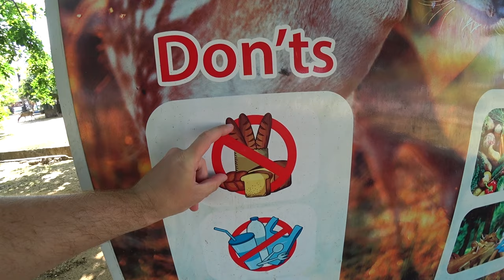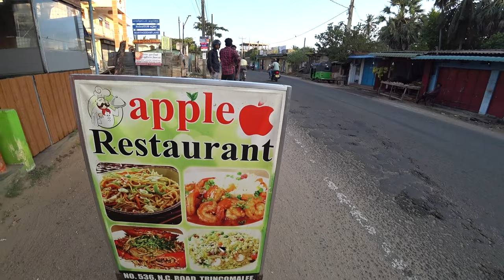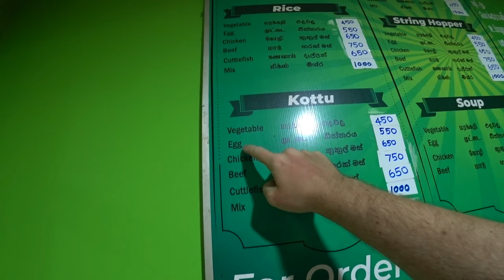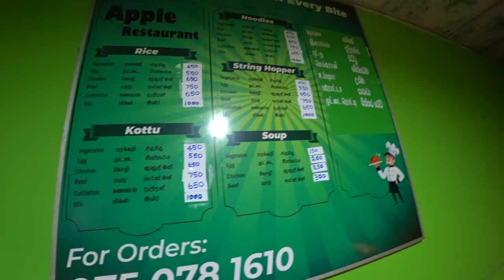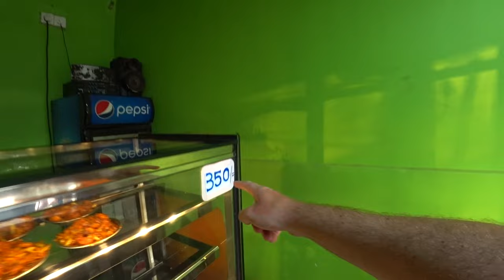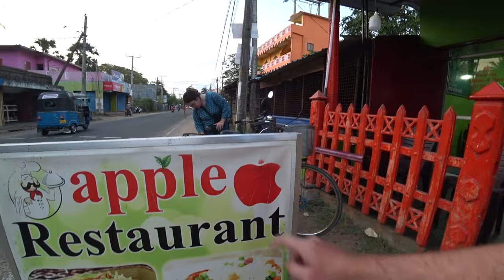Look Who We Found In Sri Lanka 🇱🇰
We got ourselves some rusty bicycles and hit the streets of Trincomalee for the first time here in Northeast Sri Lanka.

To kick things off we hit up a local breakfast spot and had a Sri Lankan feast to fuel us for the day.

We cycled through the local fishing villages and checked out the beach before stopping for a questionable drink in the scorching sun.

While cycling through town we managed to buy ourselves a dodgy unsealed water which then got fed to our mates the resident deer along with some cream buns, woops.

We then checked out a beautiful hindu temple on top of a cliff and had some Sri Lankan orange juice with a coastal view.

Ended the day with what could be in our opinion Sri Lanka's best kottu.

Quality little first day here in Northeast Sri Lanka 🇱🇰

Chapters:
0:00 Classic Sri Lankan Breakfast
7:16 Local Trinco Life
9:18 Fisherman Beach
11:51 Dodgy Drinks On The Beach
19:00 Buying Unsealed Bottle Of Water
25:36 Trincomalee Deer Park
30:16 Clifftop Hindu Temple
31:35 Rip Off Juices
34:00 Baby Monkey
36:08 Sexy Deer Feeding
38:18 Sri Lanka's Best Kottu
47:47 Local Beach Sunset